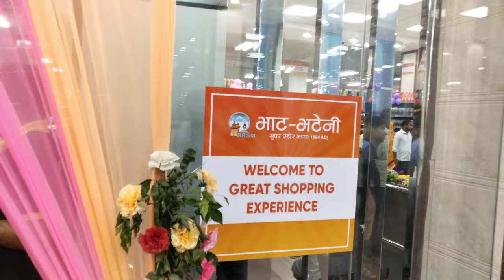biggest super market Bhatbhateni janakpr 4